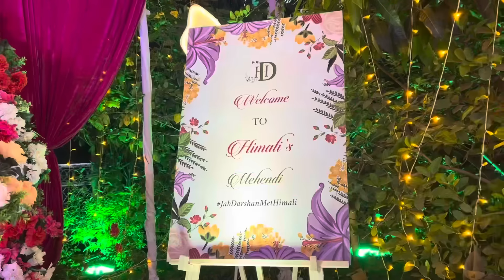MEHENDI ✨| AGRIKOLI BRIDE❤️‍🔥| Simudiikishaadi🤍